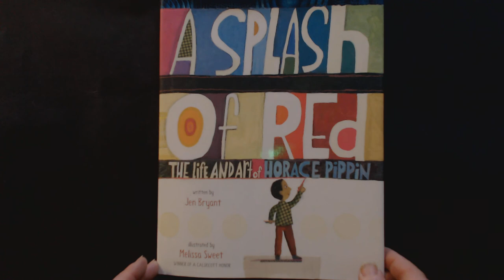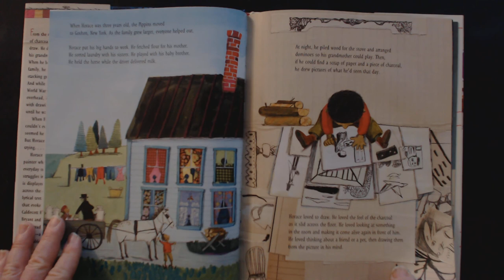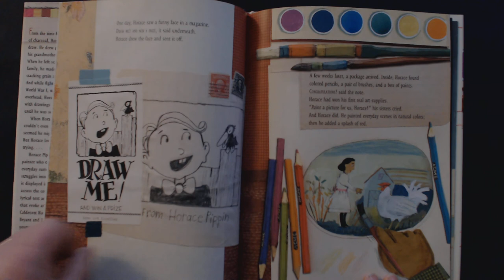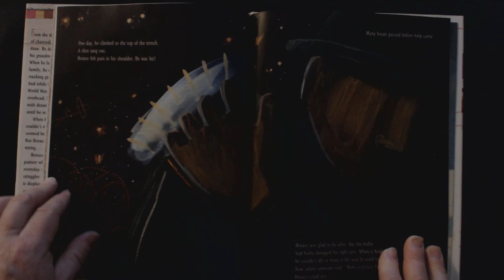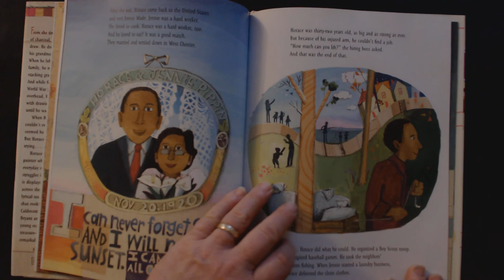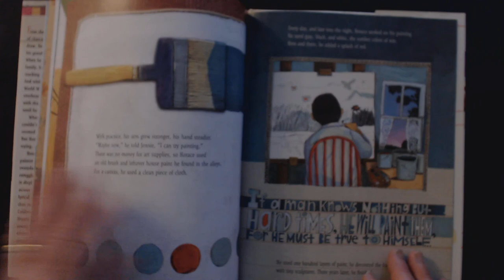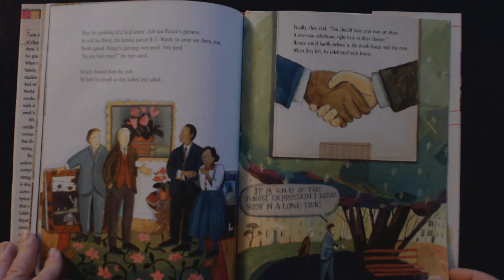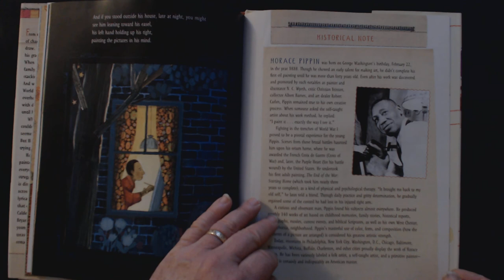Mr. RB reads "A Splash of Red. The Life and Art of Horace Pippin", by Jen Bryant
A black man, World War I veteran and life-long artist, Horace Pippin rebounded from war-time injuries to paint scenes of his life, community and experiences.